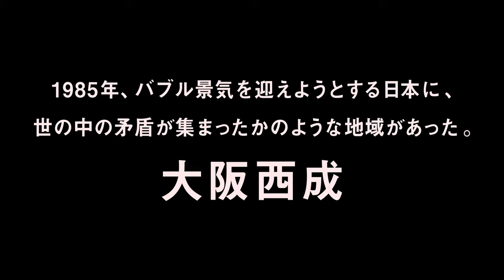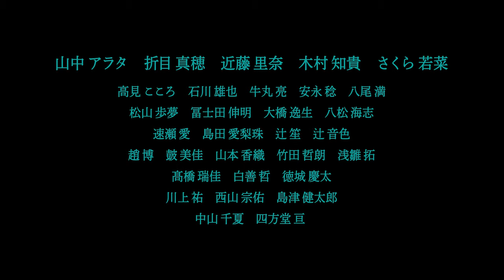映画「かば 」公式予告編 2021年7月24日（土）公開！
1985年、大阪西成。何にも動じず、何にも屈しない、伝説の教師（たち）がいた！
2万人以上が完成を待ち望んだ、実話に基づく《'80s 熱血青春エンタテイメント》！

山中 アラタ ／ 折目 真穂 ／ 近藤 里奈 ／ 木村 知貴 ／ さくら 若菜
高見 こころ ／ 石川 雄也 ／ 牛丸 亮 ／ 安永 稔 ／八尾 満 ／ 松山 歩夢 ／ 冨士田 伸明
大橋 逸生 ／ 八松 海志 ／ 速瀬 愛 ／ 島田 愛梨珠 ／ 辻 笙 ／ 辻 音色 ／ 趙 博 ／ 皷 美佳
山本 香織 ／ 竹田 哲朗 ／ 浅雛 拓 ／ 髙橋 瑞佳 ／ 白善 哲 ／ 徳城 慶太 ／ 川上 祐 ／ 西山 宗佑
島津 健太郎 ／ 中山 千夏 ／ 四方堂 亘

1985年、バブル景気を迎えようとする日本に、世の中の矛盾が集まったかの
ような地域があった。
大阪西成区。出自、偏見、校内暴力、すさんだ家庭……過酷な環境のなかで
よりよい明日を夢見て、悩み、苦しみ、しかしたくましく自分たちの生き方を
模索するたくさんの子どもたちがそこにはいた。
彼らと向き合い、正面からぶつかった実在の教師、蒲益男（かば・ますお）の
生き方を描いた感動の物語。

映画「かば」2021年7月24日（土）新宿 K's Cinema から全国順次公開

製作総指揮：川本 貴弘
エグゼクティブ・プロデューサー：村上 裕章　古川 正博
制作担当：石井 克典
制作主任・助監督：小田 芳揮
制作進行・助監督・絵コンテ：谷口 翔大
録音・整音：長尾 優
美術・装飾：萩原 英伸（レフティーデザイン）
ヘアメイク：角出 拡之　藤田 広樹
スクリプター：星名 美夜
制作進行：坂口 仁志　小杉 衛蔵　三宅 由莉
撮影助手：前濵 福一　東井 剛生　前田 智広
スチール撮影：とくい さとし　大同 香代子
録音助手：太田 有咲　鰐部 晶太　金森 翔
編集：田中 健詞
音楽 ：Lantan（SIGN SOUND LLC）
主題歌：「Long Line」　騒音寺
エンディングテーマ：「手紙」あずみけいこ
原作・脚本・監督：川本 貴弘